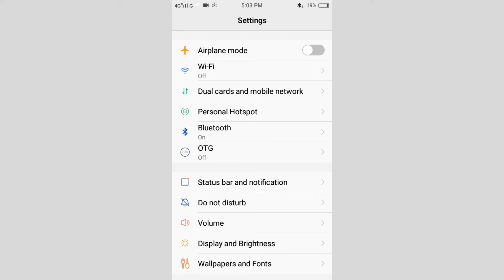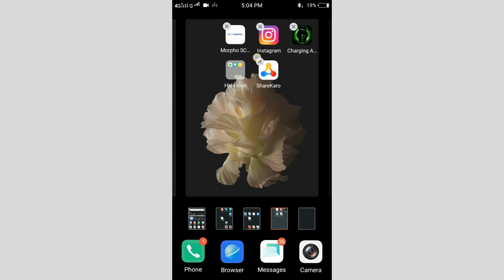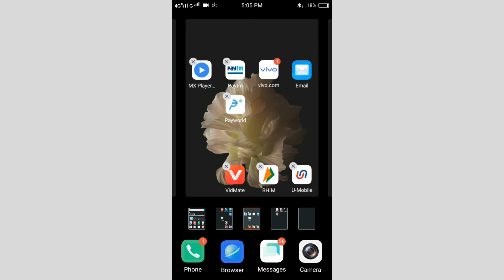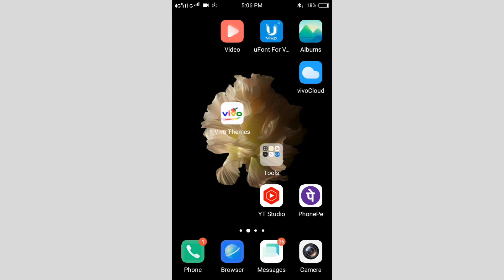Vivo V3 App Clone Setting || How To App Clone Setting On Vivo V3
Vivo V3 Clone App Setting
How To Clone App Setting On Vivo V3
Vivo V3 Clone App Setting In Hindi
Clone App Setting On Vivo V3
Vivo V3 Phone Main Clone App Setting Use Kaise Kare
Use To Clone App Setting On Vivo V3